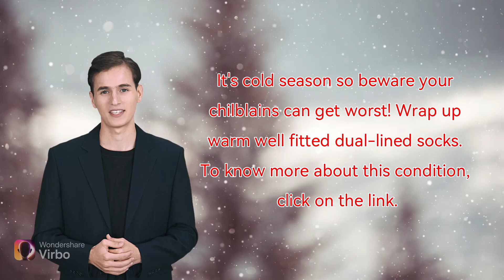What is Chilblains?